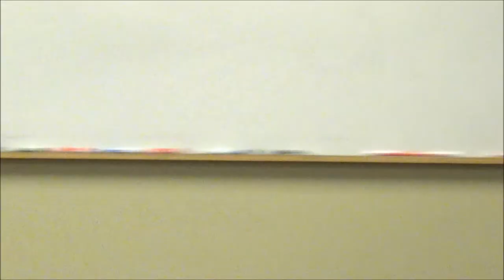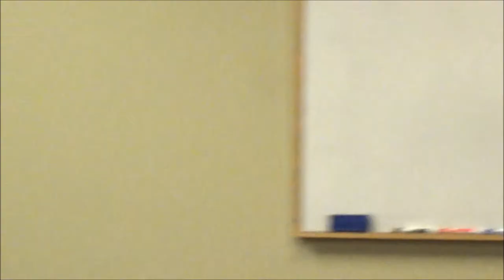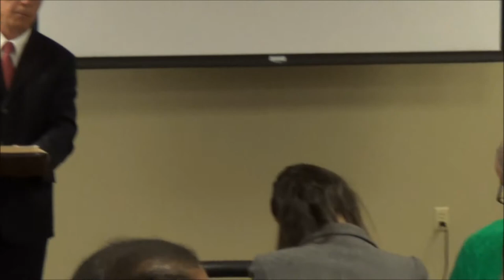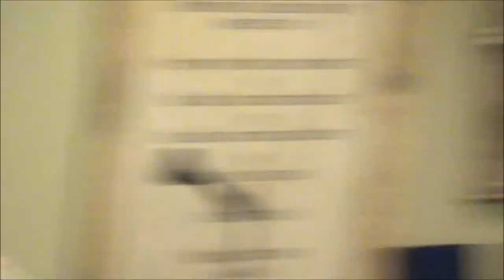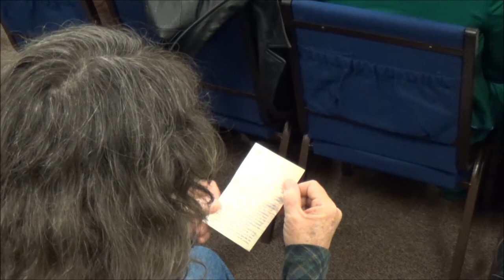John Fulkerson Teaches From Proverbs Chapter 8 and 9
John Fulkerson teaches from Proverbs chapter 8 & 9. How do you seek wisdom and avoid folly? Watch as John shows from the Bible how to obtain wisdom.